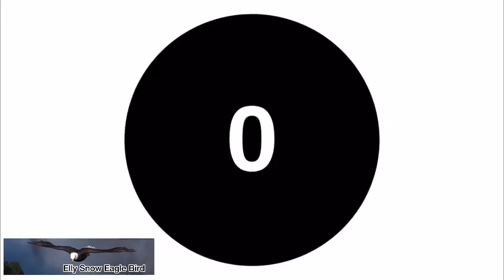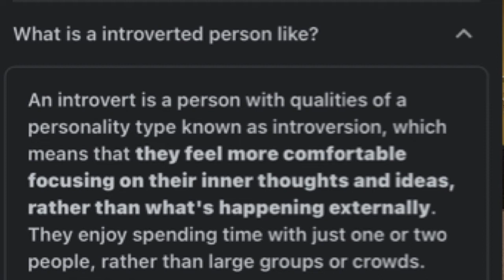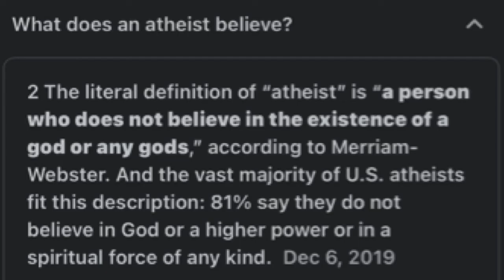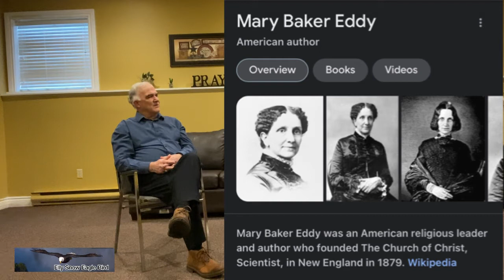THE JOURNEY OF LIFE: Mike Wallace, An Atheist Found Faith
Matthew 7:7&8—Ask,and it will be given you; seek, and you will find. knock, and it will be opened for you. 8 For everyone who asks receives. he who seeks finds. to him who knocks it will be opened.